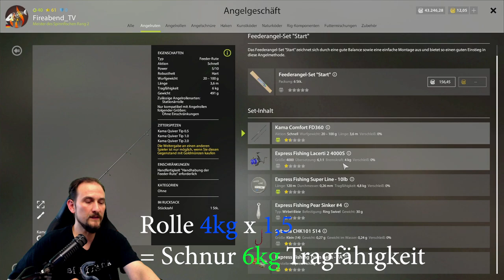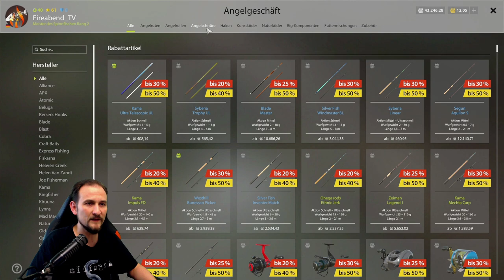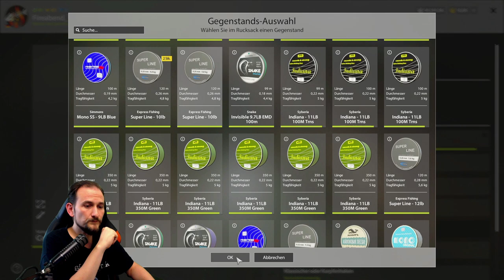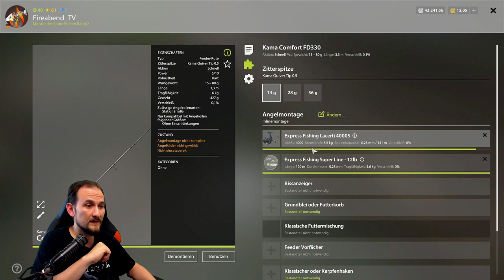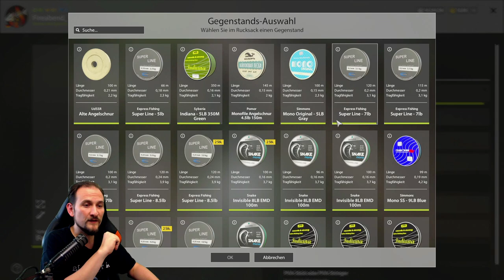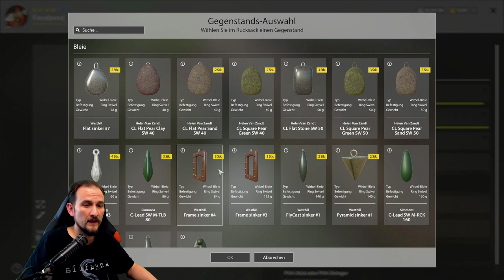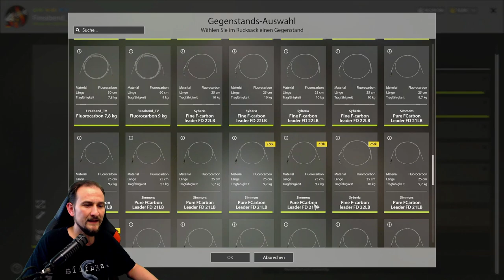Russian Fishing 4 - Quick Tipp 3 - Grundruten Aufbau, Welche Schnur, Blei, Vorfach, Haken